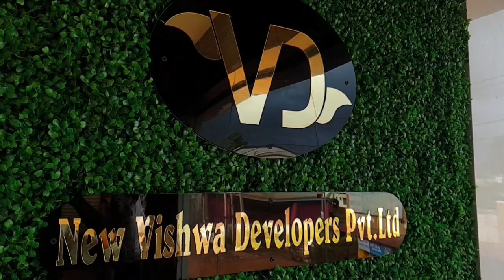MLA RAJSHEKHAR PATIL| VIRAL VIDEO | HUMNABAD